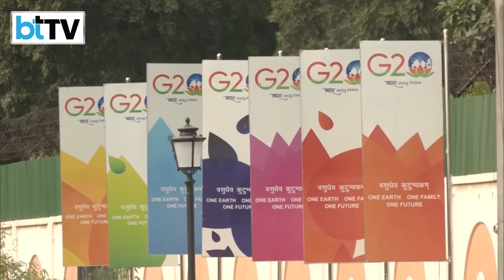Countdown To Consensus: India's G20 Economic Agenda Takes Shape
With just a day left for the Leader's meeting, top Indian government functionaries have said there is a strong chance of a consensus on as many as 10 key economic issues including crypto, climate, and bank restructuring among others. This would good news for India’s G20 Presidency….here’s a look at what is expected on the economic agenda.